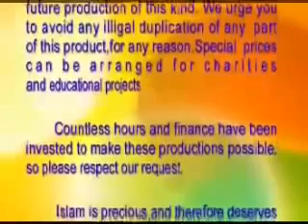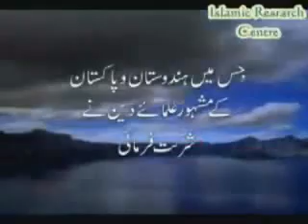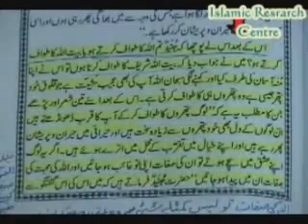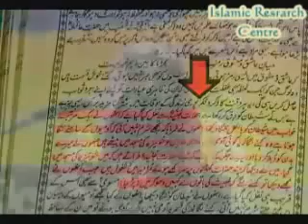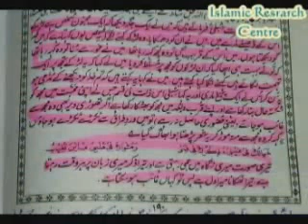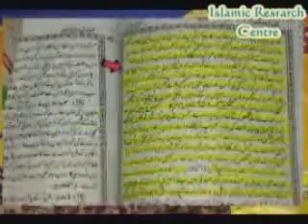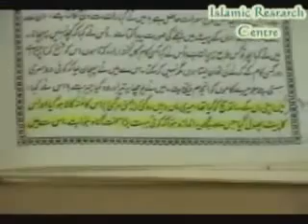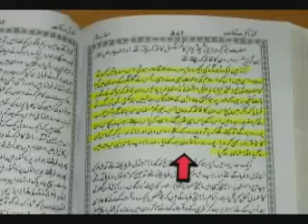Fazail E Amaal Ki Haqeeqat by Sheikh Tauseef Ur Rahman full video